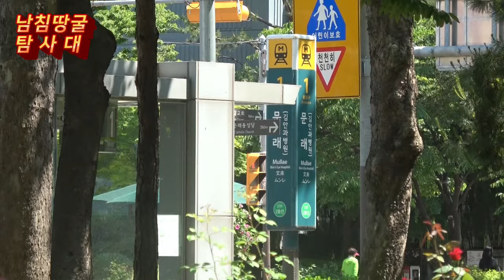조영환 대표의 영등포 구청장 아작 연설!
탐사대 후원

영상출처 : 자유세상, 올인방송, 국계본tv